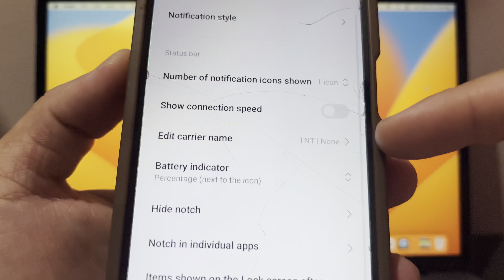How to Set Battery Indicator on Xiaomi Redmi 13C